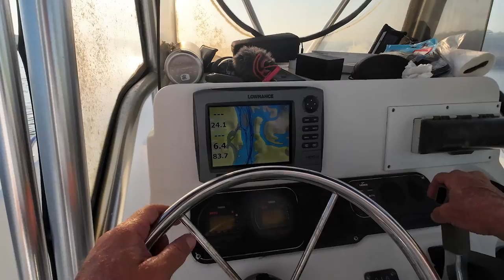Charleston SC. Redfish, Trout, and Flounder fishing spots!! Wando River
In this video I show you where we fished and what we caught during our 9-hour fishing trip!! Let me take you on an animated journey using Google Earth!! You get to see the entire day in 9-min!!